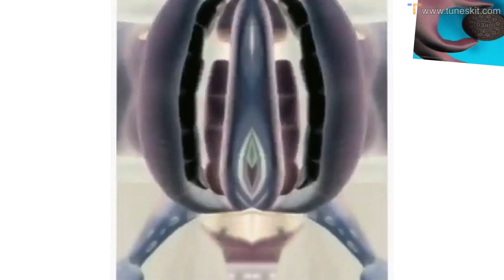Crazy Frog Song Effects